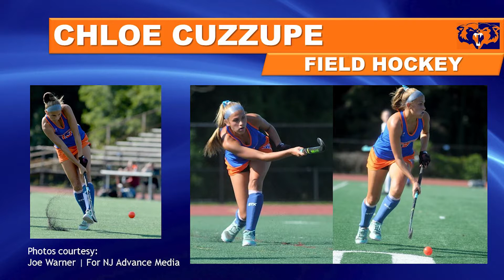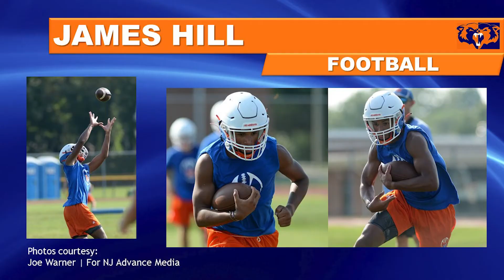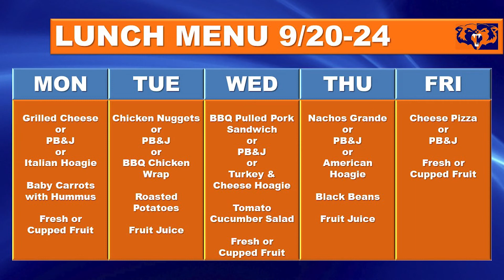WHS-TV News- September 20, 2021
The Woodstown High School WHS-TV News for June 14-17, 2021, produced by the senior Communications Academy students.